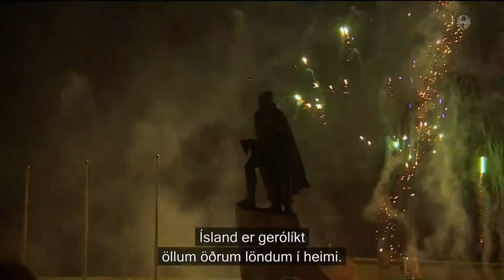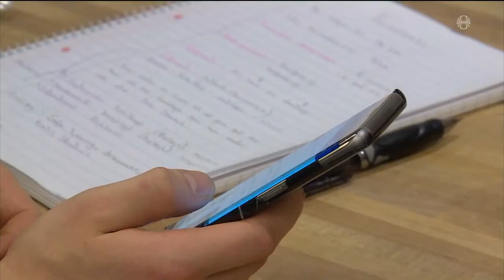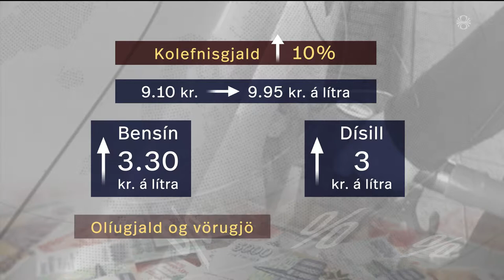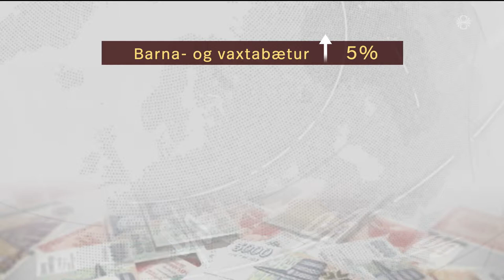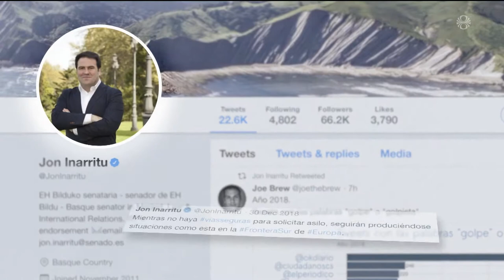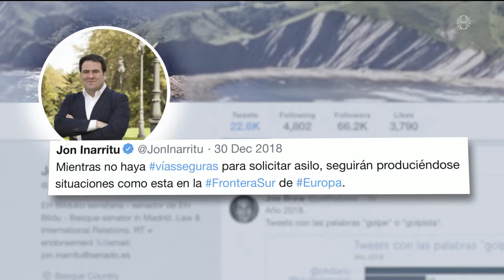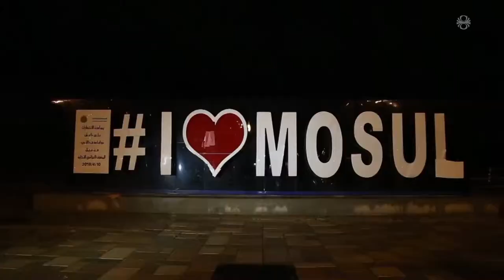Fréttir - 01. jan 2019